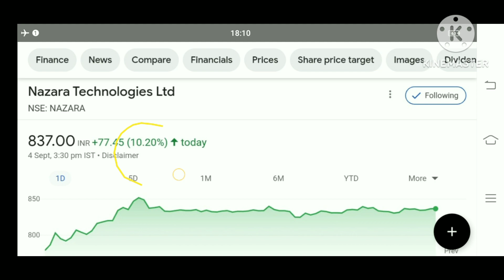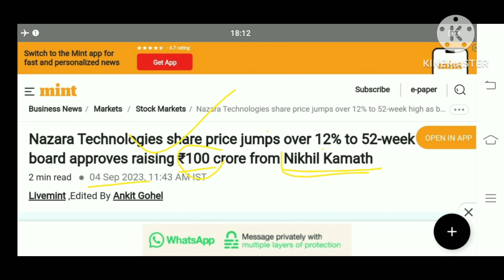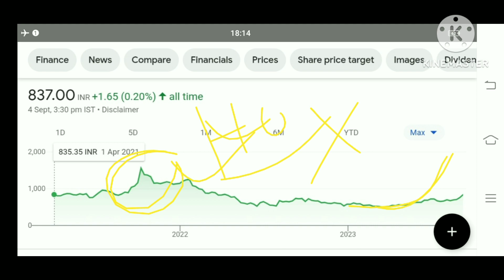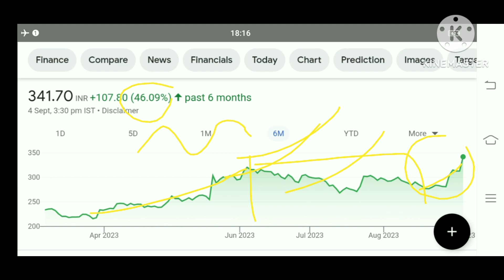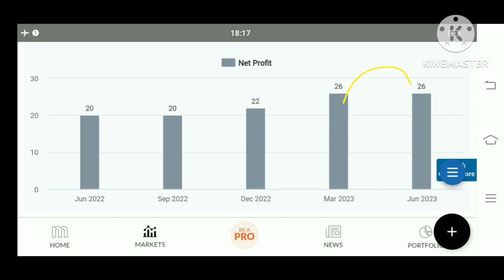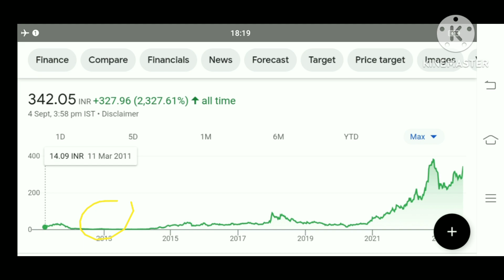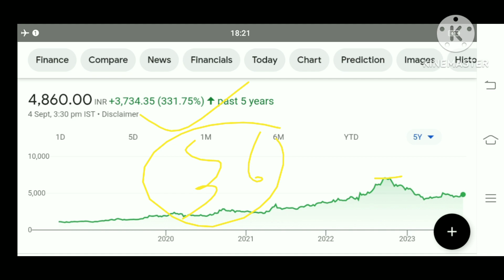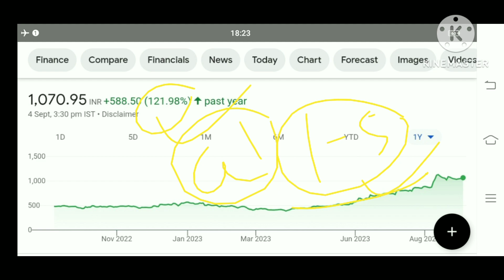50 शेयर के बदले 250 शेयर मिलेगा fcl chemical share latest news fine Organics share latest news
fcl chemical share
fine Organics share latest news today
fine Organics share result
fine Organics q 1 results
fine Organics share q 1 results 2023
why crash fine Organics share
why crash fine Organics stock
fine Organics share analysis
fine Organics share Target
nazara Technologies share
nazara Technologies share news
nazara Technologies share latest news
nazara Technologies latest news
nazara Technologies share price
nazara Technologies share analysis
nazara Technologies share target
nazara tech share news
nazara tech share latest news
Kpit share